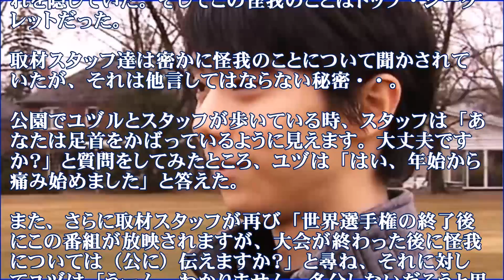羽生結弦 情熱大陸放映「弱い人間です」に感性の高さを賞嘆【海外の反応】長編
羽生結弦選手の密着取材「情熱大陸」は、国内外に大きな波紋を投げかけた番組で、ファンの感動はピークだったようだ。日本のファンの反応は、「羽生結弦 情熱大陸放映後、止まらないツイッターTwitter感動の嵐【ネットの反応】長編」でお伝えしたが、海外の反応が気になり調べてみた。

【関連動画】
羽生結弦 ライバルのパトリック・チャン選手、新プログラム『A Journey』【スケートカナダ】
羽生結弦の頬っぺたを両手で優しく包み込む写真に胸キュン！あぁぁ久しぶりに幸せ・・・
羽生結弦の最新情報が限定サイトで公開！カナダから母に対する飾らない気持ちを告白